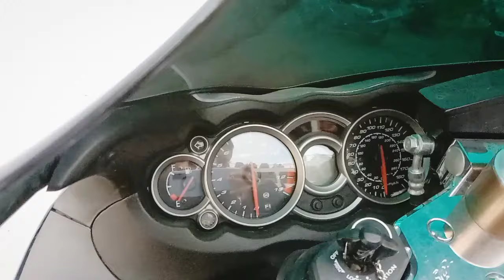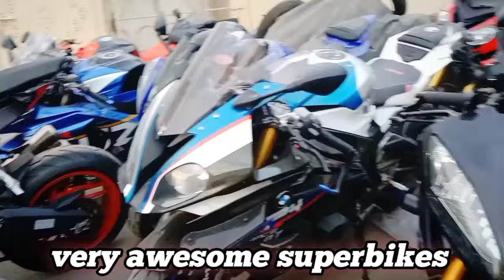Superbikes in Dubai || Dubai Superbikes Cheap or Expensive 😮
Buying Cheapest Superbikes in Dubai || Dubai Superbikes Cheap or Expensive